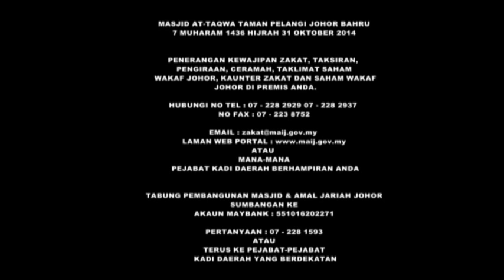Khutbah Jumaat Masjid Sultan Abu Bakar